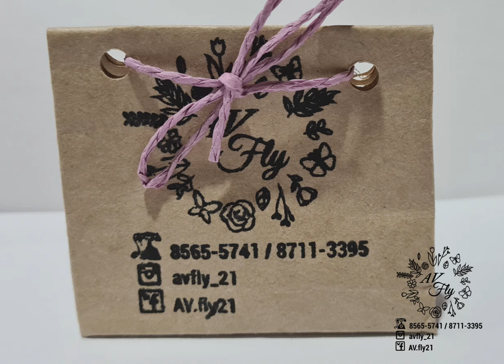Bisuteria AV Fly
En un día especial, un buen regalo para recordar.